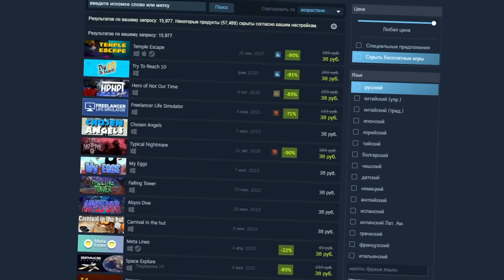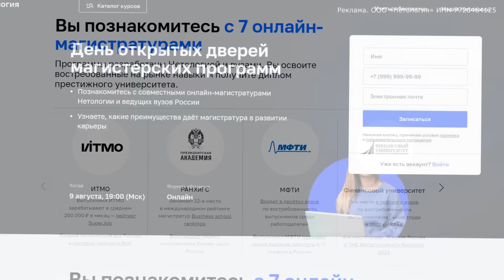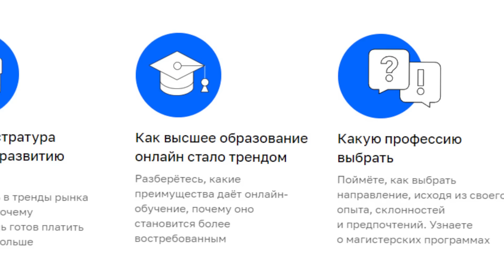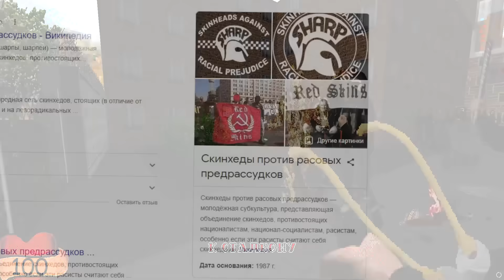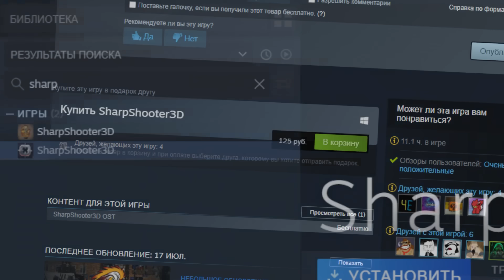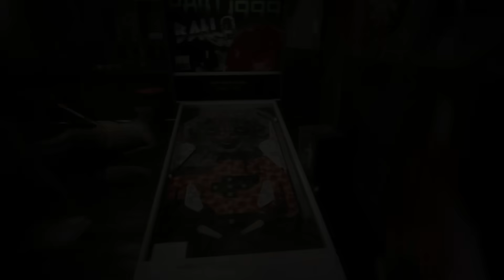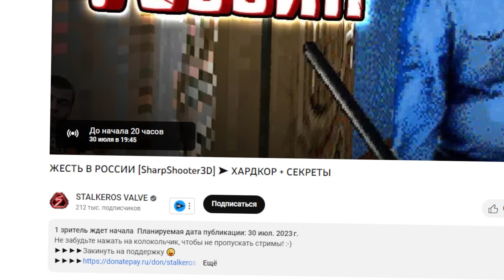DOOM в РОССИИ ► SharpShooter3D [Русский шутер]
- переходи по ссылке и получай выгоду в "Нетология"!
erid: Kra244xZe

Реклама. ООО «Нетология» ИНН 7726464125

HALF-LIFE в РОССИИ, это мы уже видели...
Но вот DOOM в РОССИИ, это уже что-то новое (не считая видоса по GOSDOOM от одного ютубера)
Есть такая игра, называется Sharpshooter3D
И эта игра отлично дает почувствовать русскую атмосферу в игре!
Страна в этой игре сделана из максимального собирательного образа всех пост-советских стран - так что хоть в прямом смысле действие SharpShooter3d идет и НЕ В РОССИИ, она отлично дает прочувствовать насыщенный русский колорит!
Про неё и поговорим сегодня - а также покажу вам трейлер SharpShooter 2

► Boosty с эксклюзивным и не только контентом!